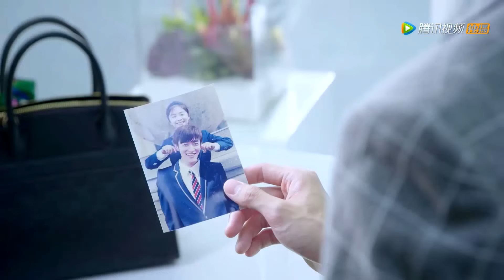霸总半夜扑倒娇妻，同床过夜却大受打击，灰姑娘故意调戏他，被霸总壁咚制服！ 🦊狐狸的夏天#The Fox's Summer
⭐ 剧名Drama Name:《狐狸的夏天S1 The Fox's Summer S1》